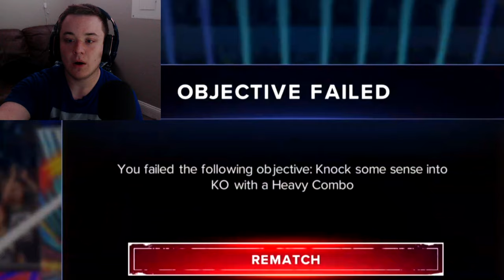WWE 2K24 Is Truly a Comedic Masterpiece